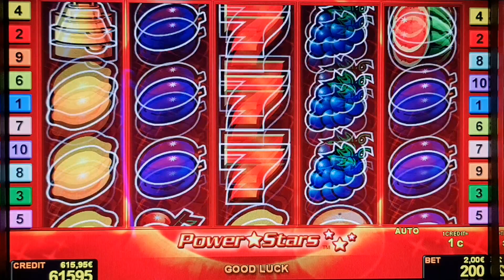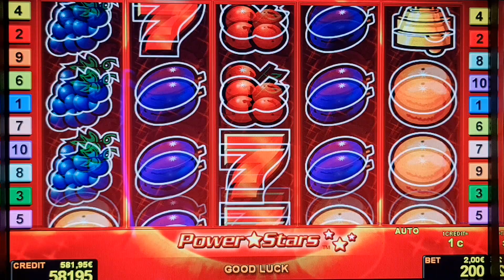Power Stars 2EURO​ BET! Freispiele​!Big​ Win! Novoline​Casino​ Risiko​ Admiral​ Relax​!